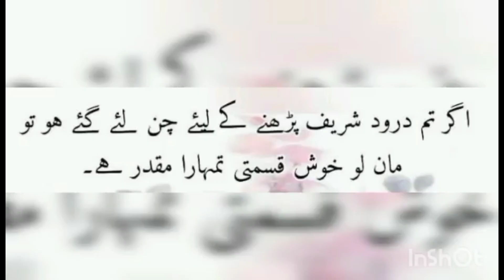droodsharif pakistan india russia usa china japan uk uae italy iraq iran syria moroco